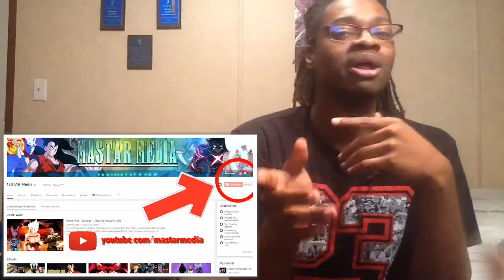Anime War Episode 2 - Reaction!!!